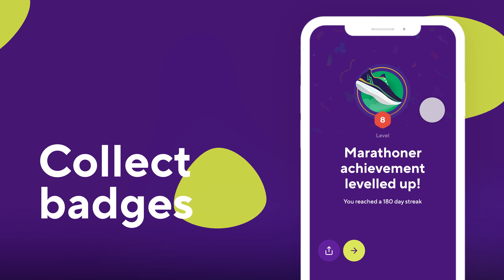Language Drops: Fun, Fast and Effective Language Learning 📱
45+ Languages Available 🌍

Free to Download, with OPTIONAL Premium Subscriptions!